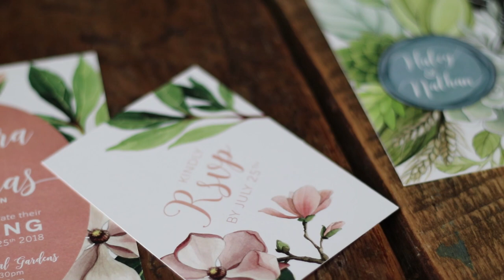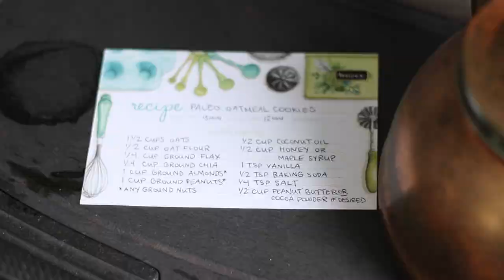Illustrating wedding stationery, designing custom watercolor art - Alicia's Infinity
I Make Things - Episode 5 - Alicia's Infinity

Alicia’s Infinity is an art & design studio located in Acton, Ontario. Alicia began Alicia’s Infinity to encompass all aspects of her creative endeavours. Graduating from Sheridan College, Alicia earned a BAA Degree in Illustration. Since then she has worked on many creative projects as an illustrator, graphic designer, and jewellery designer.